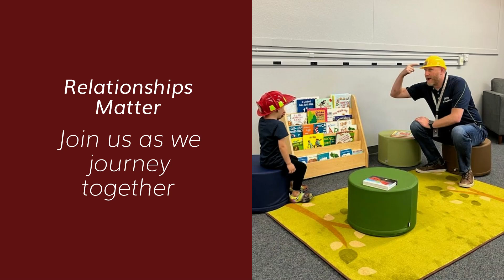Intro to Cornerstone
Cornerstone is part of the Chehalis School District's Student Achievement Initiative (SAI), which aims to prepare students for opportunities after high school graduation. The goal of Cornerstone is to establish relationships with families so that students are prepared for the journey ahead. Our focus is on young learners whose families may appreciate assistance as they navigate the educational system.